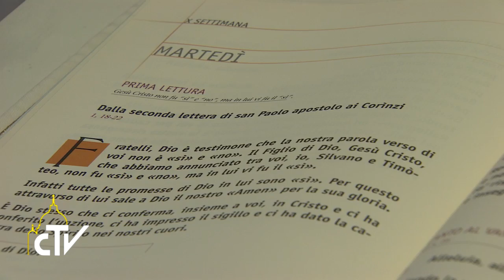Messa Santa Marta 13.06.2017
Il cristiano è solare perché porta il sigillo dello Spirito

Papa Francesco ha celebrato la messa nella cappella della Casa Santa Marta e ha ricordato che il compito del cristiano è rendere testimonianza della gloria del Padre. Alla celebrazione hanno preso parte anche i cardinali del Consiglio dei Nove.